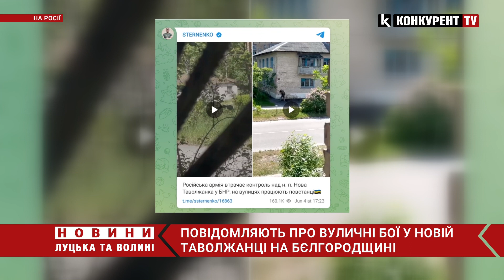На Бєлгородщині тривають ВУЛИЧНІ БОЇ💪🏻💪🏻повстанці “звільняють” Нову Таволжанку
Російські добровольці продовжують успішно здійснювати рейд у Бєлгородській області. Про це у своєму Telegram-каналі проінформував активіст та волонтер Сергій Стерненко.